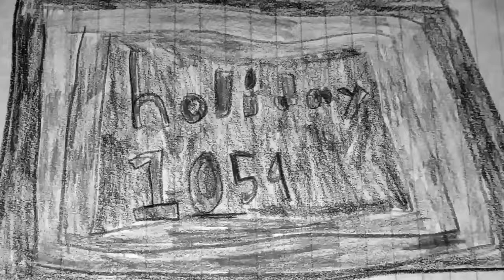My first intro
Just upload new video go check it out